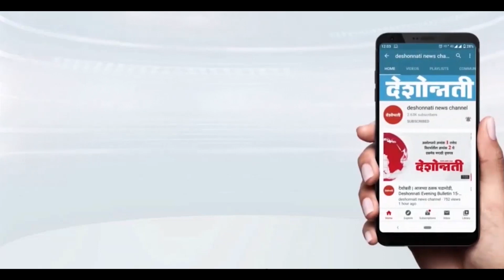देशोन्नती संपादकीय - हा वेगळाच पेच....!